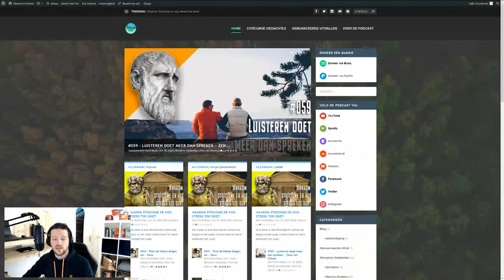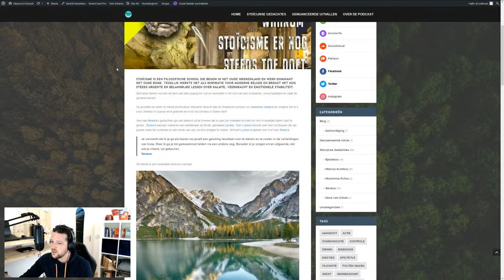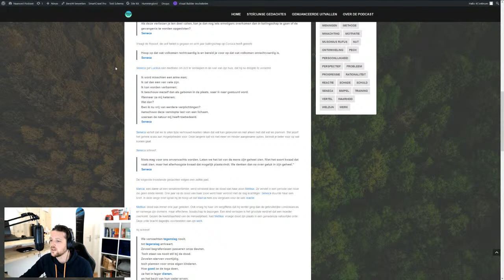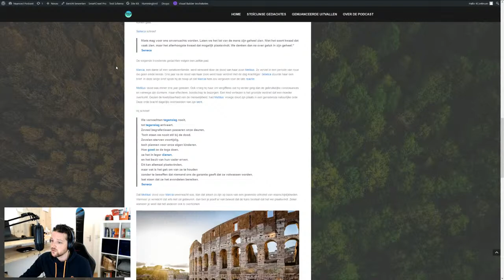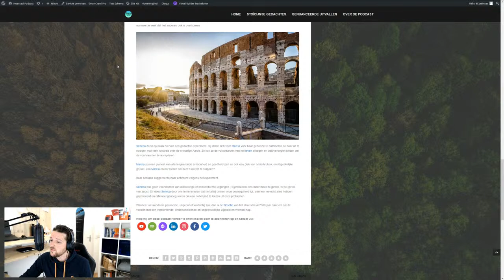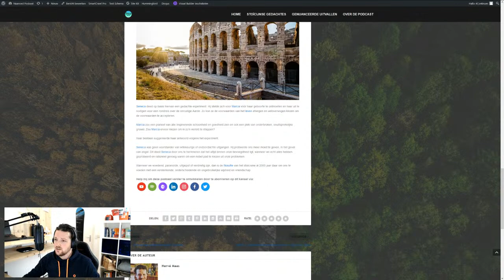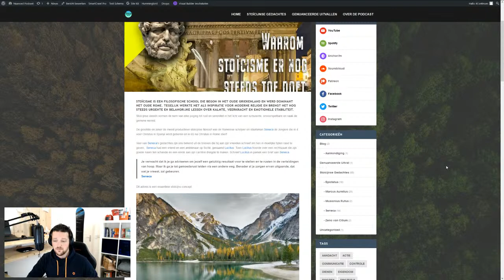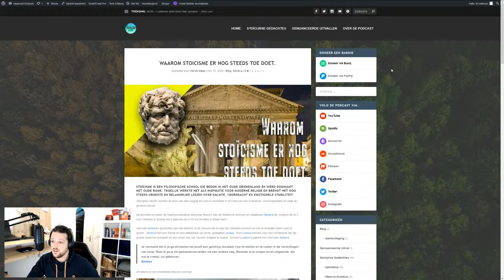Waarom Stoïcisme er nog steeds toe doet.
Stoïcisme is een filosofische school die begon in het oude Griekenland en werd dominant het oude Rome. Tegelijk werkte het als inspiratie voor moderne religie en brengt het nog steeds urgente en belangrijke lessen over kalmte, veerkracht en emotionele stabiliteit.

Hoofdstukken:

00:00 Start livestream
00:59 Introductie
02:23 Waarom stoïcisme er nog steeds toe doet
04:20 Brieven aan Lucilius
07:10 Brieven aan Marcia over Metilius
08:10 Onze verwachtingen en de dood
09:12 Gedachteexperiment over leven in onze wereld
10:02 Hoe dacht Seneca de Jongere?
10:24 Laatste gedachtes over Stoïcisme
11:00 Tot slot
12:45 Afsluiting